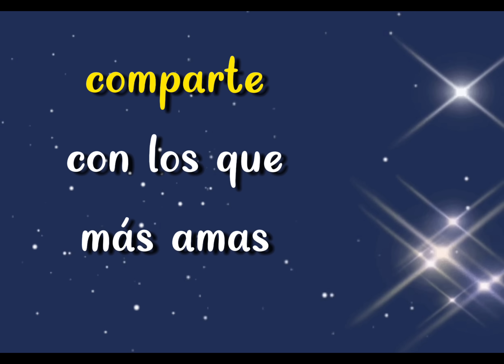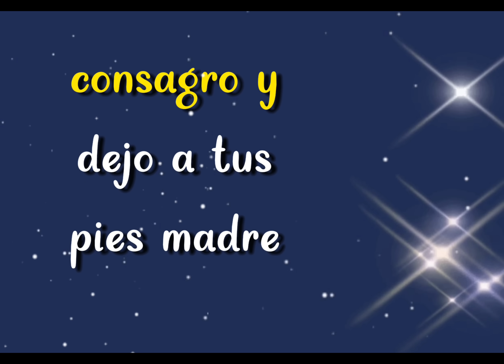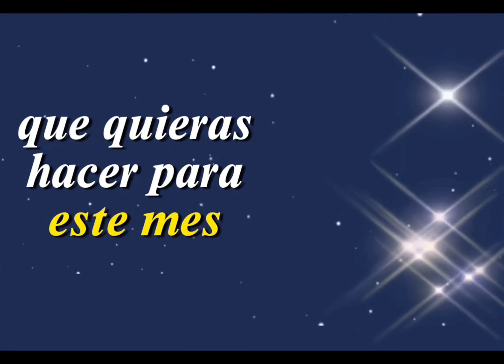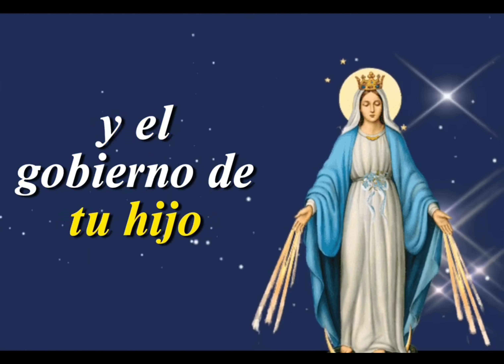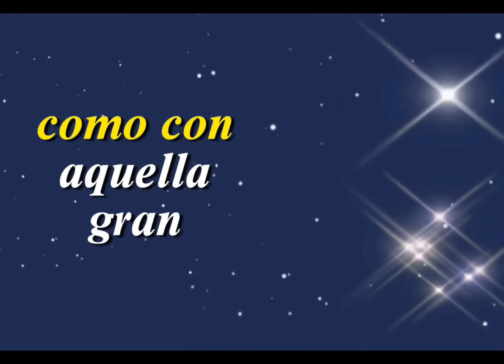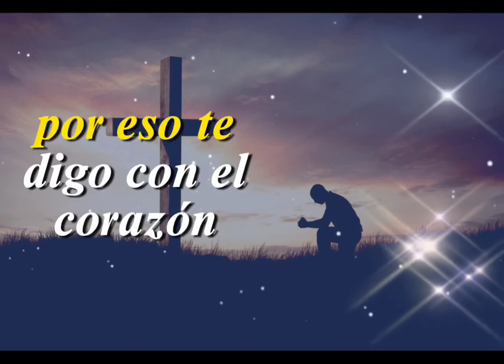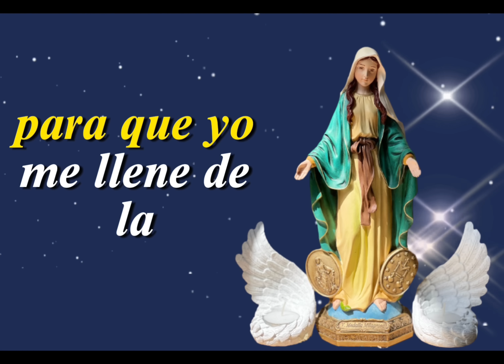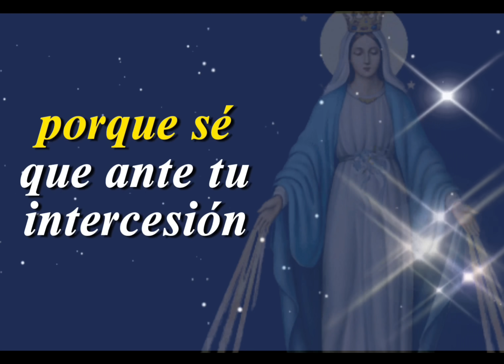Dia 11: Oracion de la 11ava ⭐ESTRELLA ⭐ de la MEDALLA de la VIRGEN Milagrosa/